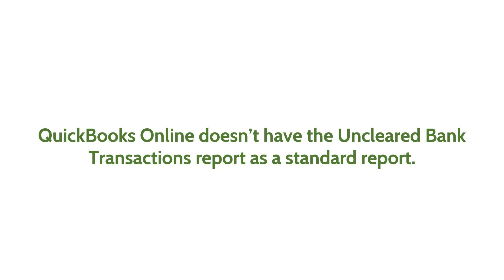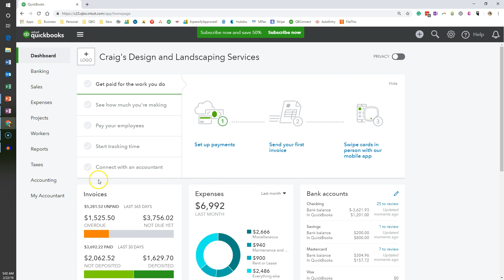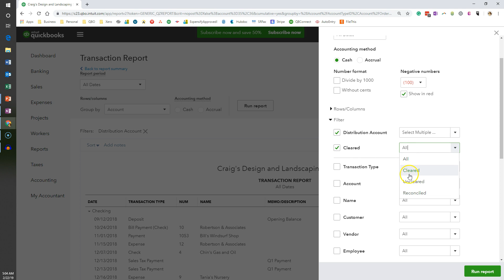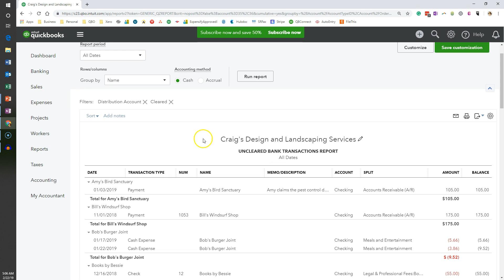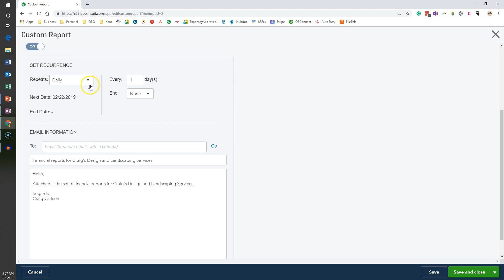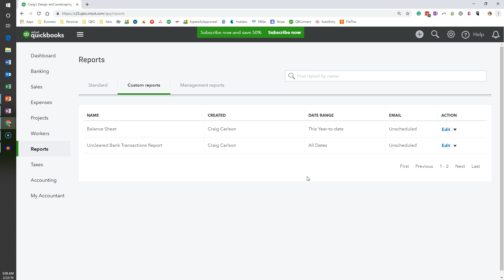Uncleared Bank Transaction Report in QuickBooks Online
Are you dealing with lost check fees and cash flow issues because you have suppliers that wait more than 3 months to cash their checks? This is one of the most common problems I see many clients struggle with all the time.

In this video, I show you how to create an uncleared bank transaction report in QuickBooks Online. This report will show you outstanding checks and all other transactions that have not cleared your bank account.

You can use the report to follow up with your vendors, employees, and contractors that take over 90 days to cash their checks.